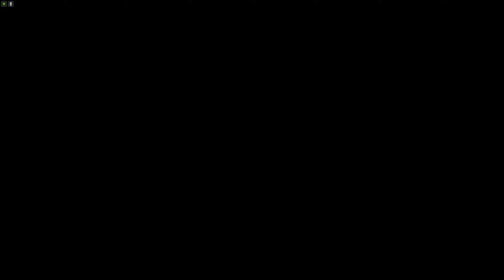🇫🇷 (Parkour) T20 Skill 13 (Nice4ka) 🇫🇷 [GTA 5 PC]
‼️ Put the 2k (1440p) to have a better quality... ‼️
‼️ ⬇️ Check Description ⬇️ ‼️